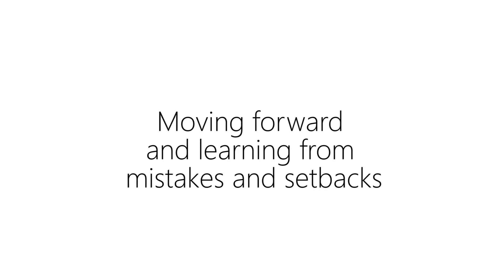4. NYWICI Risks, Rewards, Real Talk: Setbacks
9/10/13 New York Women in Communications Coffee & Conversations panel, "Risks, Rewards, Real Talk: Getting Ahead On Your Own Terms"

Liz Kaplow, NYWICI President
Jean Chatzky (Moderator)- journalist, best-selling author and the financial editor for NBC's TODAY show
Cathie Black- former Chairman and President, Hearst Magazines, Best-Selling Author, Investor and Advisor in digital start-ups
Jeannine Shao Collins- EVP, Chief Innovation Officer, Meredith 360
Dustee Tucker Jenkins- Vice President, Public Relations, Target Corporation
Debra Shriver- Senior Vice President/Chief Communications Officer, Hearst Corporation